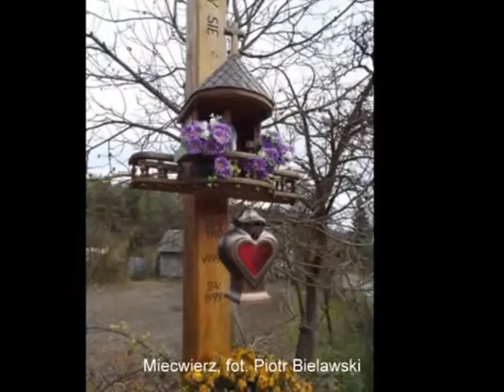Groty, kapliczki i figury Matki Boskiej z Lourdes cz.I